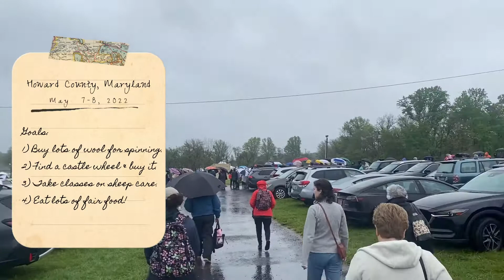Maryland Sheep and Wool Festival | JYF Vlogs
Staff from our recreated 18th-century farm site took a trip to the Maryland Sheep and Wool Festival recently. Come see what the festival has to offer and hopefully you can attend next year!